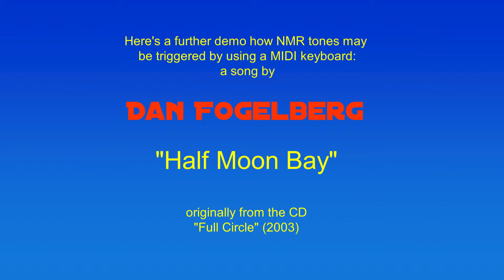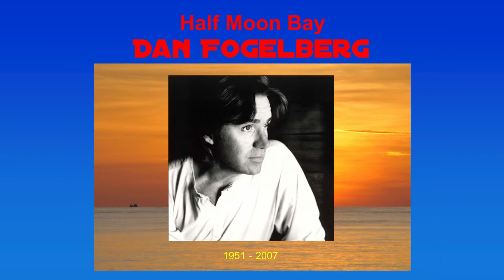Half Moon Bay - song by Dan Fogelberg played with atomic nuclei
Dan Fogelberg was an ingenious singer and songwriter - my absolute personal hero. Sadly, he deceased in 2007. From his 2003 CD "Full Circle", here's the overture "Half Moon Bay", one of the most beautiful melodies ever heard. I've played this song by using the 1H-atomic nuclei of acetone, a simple organic molecule. The tones have been generated in a Nuclear Magnetic Resonance (NMR, JEOL 500 MHz) spectrometer by exploting the magnetic properties of the acetone protons.